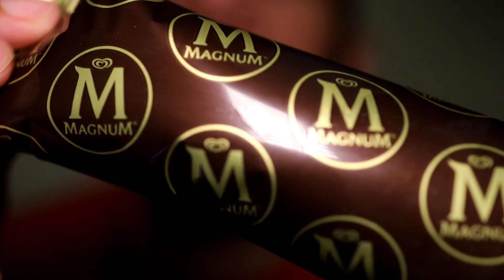ASMR EATING MAGNUM DOUBLE RASPBERRY CHOCOLATE ICE CREAM BAR| FEEDMEDONTTEASEME FOODPORN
Hey Teasers!

I have another closeup :) JUST SITTING BACK AND ENJOYING SOME ASMR EATING WITH  A MAGNUM DOUBLE RASPBERRY CHOCOLATE ICECREAM BAR  Mukbang by  me FEEDMEDONTTEASEME FOODPORN. It was my first time having it but it was pretty delish :)

Let me know what you think of the closeup and  what ice cream desserts and brands I should try out next

Mr goal with the asmr mukbang videos is give you the nicest of ASMR tingly tingles with the best ASMR mouth and eating sound triggers.

Autonomous Sensory Meridian Response is an experience characterized by a static like or tingling sensation on the skin that tends to happen when listening to certain content. According to Wiki, ASMR signifies the subjective experience of "low-grade euphoria" characterized by "a combination of positive feelings and a distinct static-like tingling sensation on the skin". It is most commonly triggered by specific auditory or visual stimuli, and less commonly by intentional attention control.  I find that this is Best experienced when wearing headphones .

Check me out on the gram 12k and growing  :)

Podcast :)
anchor.fm/feedmedontteaseme

Black ASMR MALE